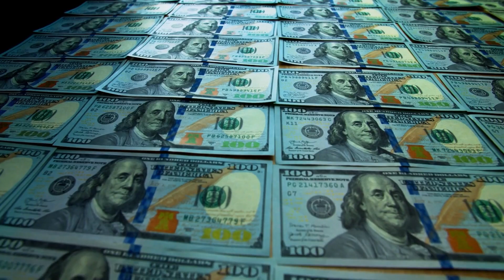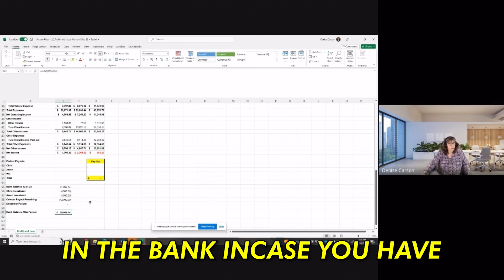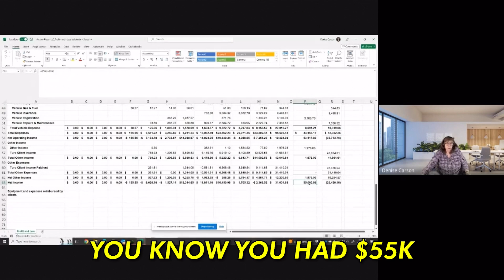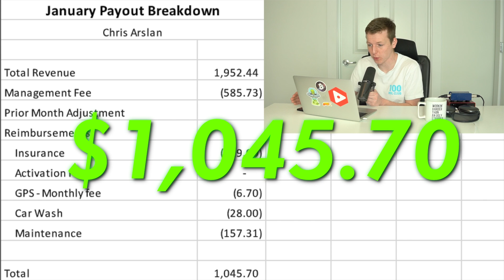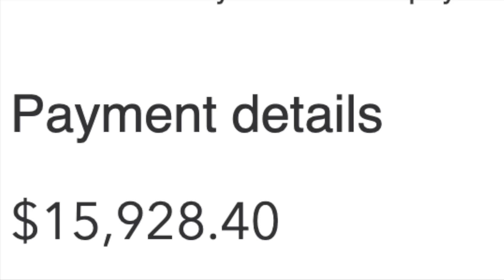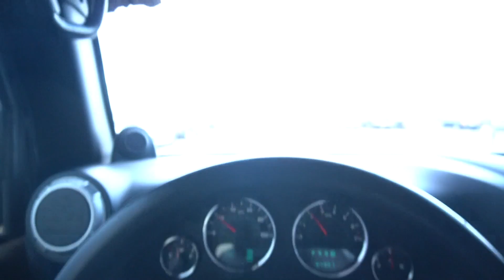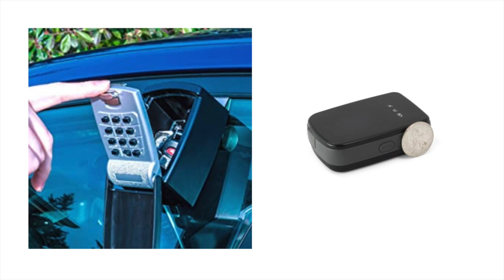My Turo Start-Up Got Busted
Hustle World Discord (Membership Group)

Follow our YouTube Channel: @fleetbrothers

Description: In this video, I update you guys on the current state of my Turo start-up with partners leaving, cars being stolen, getting busted my airport parking security (AKA high level federal agents), and our plan to turn company profitability around to make this business work.

Inspired by Financial Wolf: Inside My Automated $40,000 / Month Turo Fleet